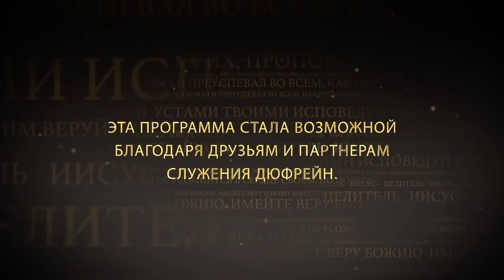КАК ДОЛГО ВЫ СОБИРАЕТЕСЬ МИРИТЬСЯ С… №1 «Иисус — Целитель» (59)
Библия – это летопись встреч человека с Богом и Божьих встреч с человеком. Мы читаем ее снова и снова, возвращаемся к ней, потому что в разных повествованиях, записанных в Слове, мы находим ответы для своей жизни.

Посмотрев на Иаира, мы видим, как он столкнулся с внезапной бедой, с совершенно критической чрезвычайной ситуацией. Зная это, мы можем посмотреть, какой выход, какую помощь предлагает Иисус в чрезвычайной ситуации, когда стоит вопрос жизни и смерти. Каковы Его указания для такого времени?

Веруй! Только веруй!

Потому что когда мы сталкиваемся с критической ситуацией, ум начинает метаться. И если не быть осторожным, можно забыть о вере в сердце в такое время.